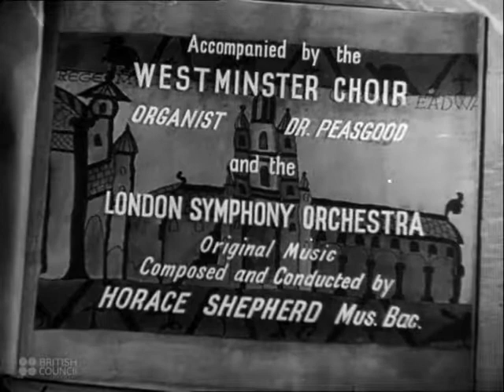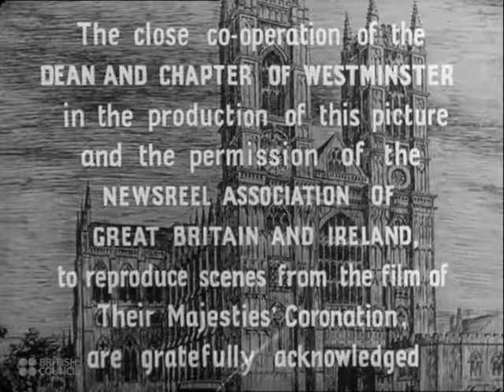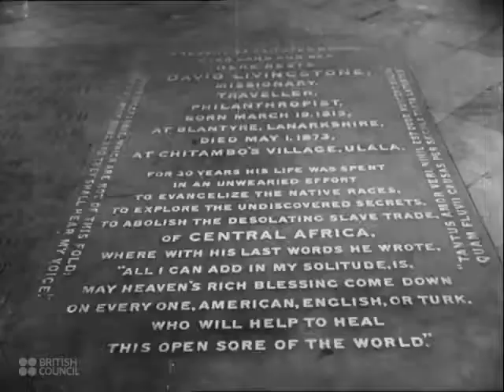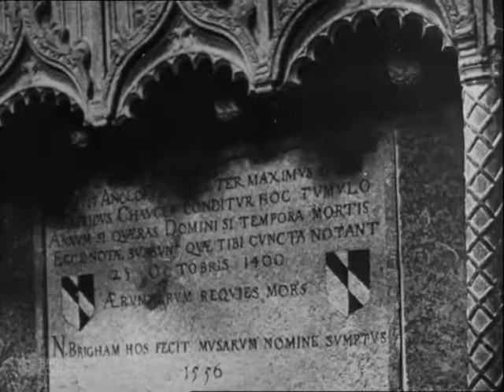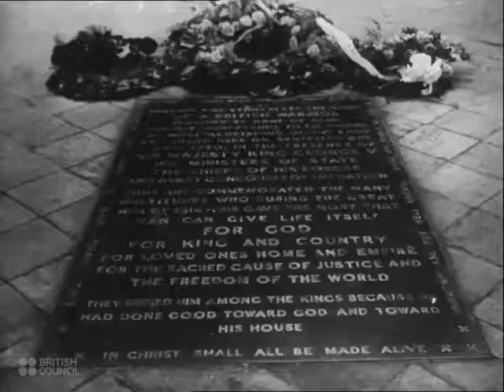Westminster Abbey (1945)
Description:

The history of Westminster Abbey and a tour of the monuments within it; accompanied by choral music and including footage of the coronation of King George VI in 1937.